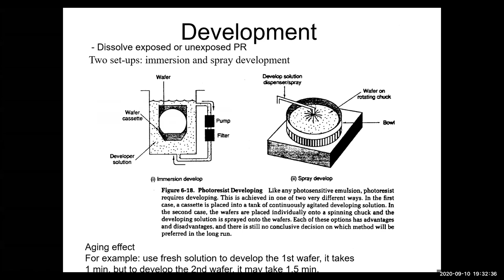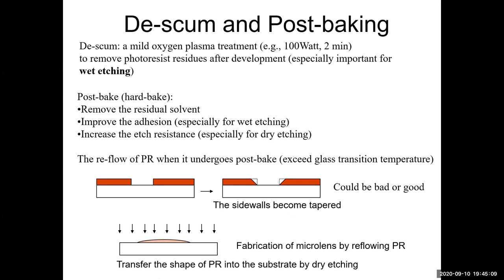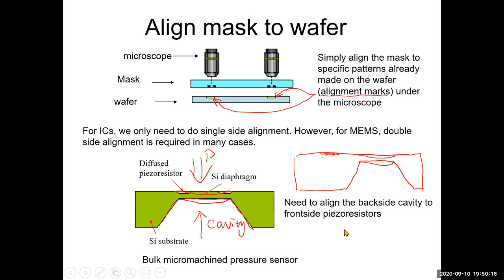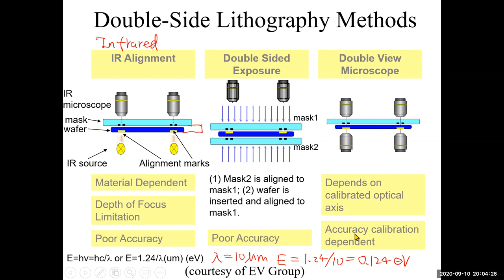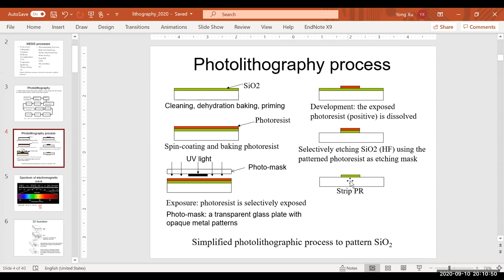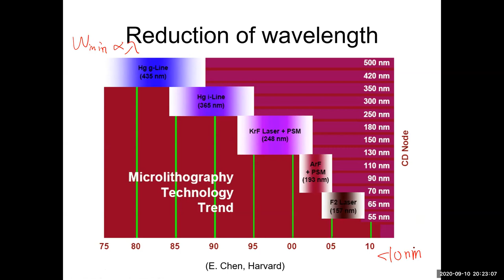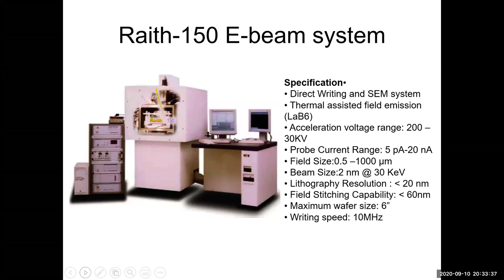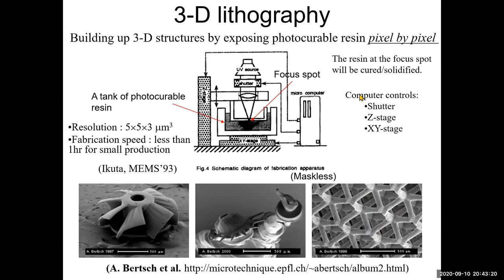ECE 5575 Chapter 3_2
Chapter 3 Lithography